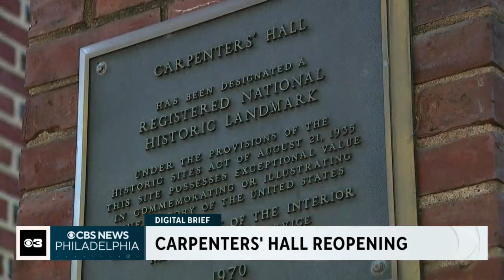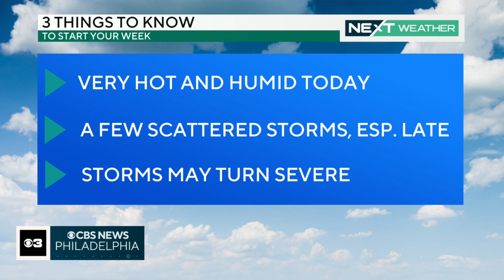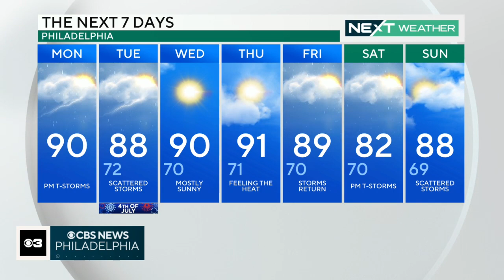Digital Brief: Monday, July 3, 2023 (AM)